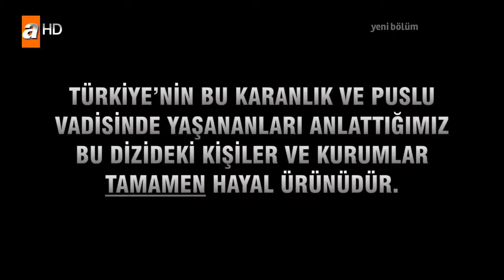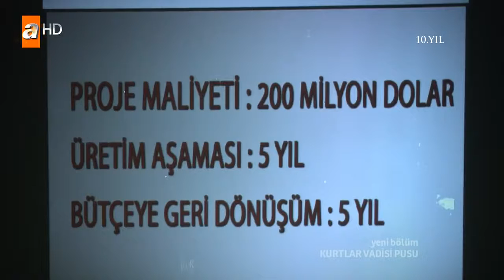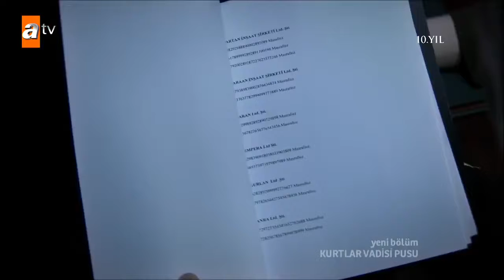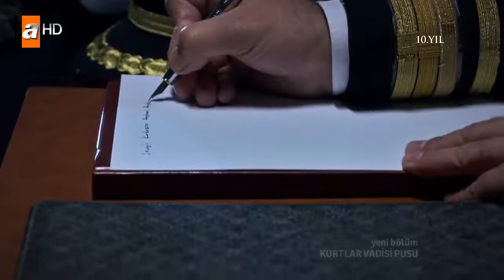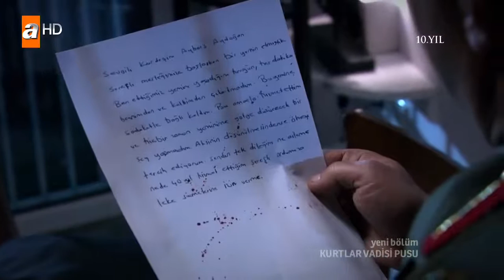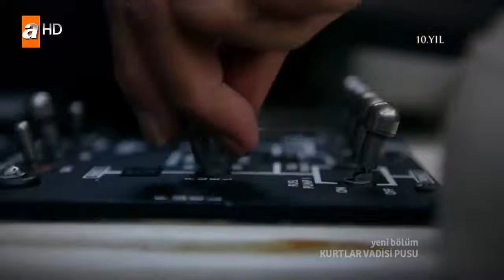Kurtlar Vadisi Pusu 184. Bölüm FullHD (ATV)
Polat Alemdar, maskesini çıkaracak mı? Polat’ın yüzü eski haline gelebilecek mi? Akif yapılan işkencelere dayanabilecek mi? Polat Alemdar Akif’i kurtarmak için nasıl bir plan yapacak? Sencer’in emirleri devlet adamlarında nasıl karşılık bulacak? Haydar Sencer’in verdiği görevi yerine getirecek mi? Savcı Leyla artık Polat’a kavuşabilecek mi? Polat Alemdar’ın karşısına çıkacak olan Poyraz ve adamları kimler?

Oyuncular : Necati Şaşmaz, Cahit Kayaoğlu, Erhan Ufak